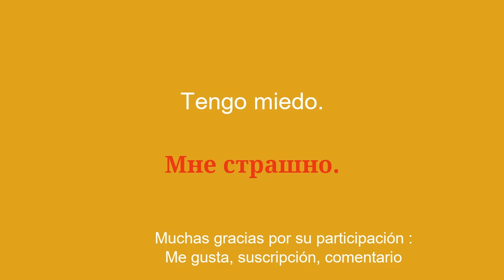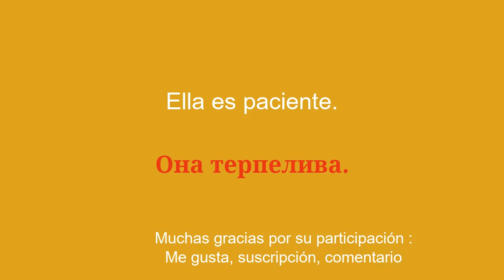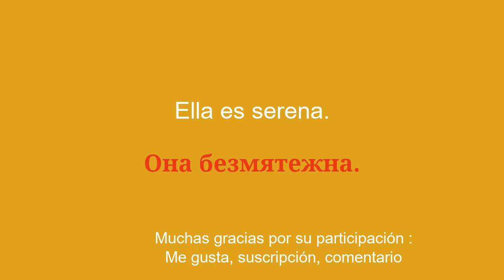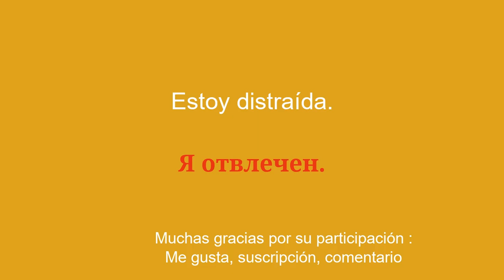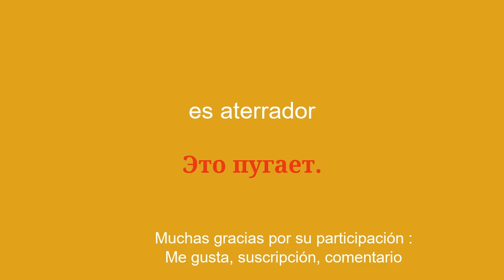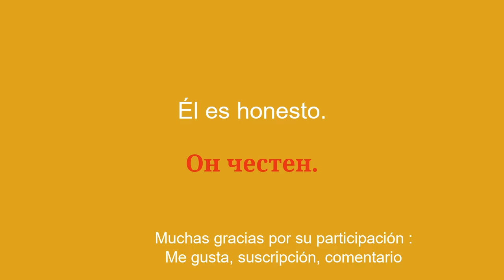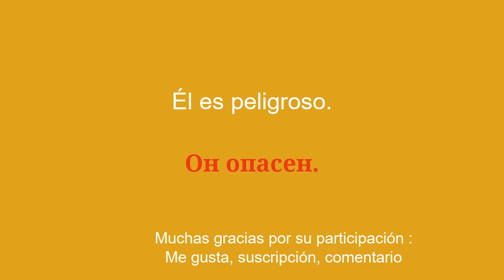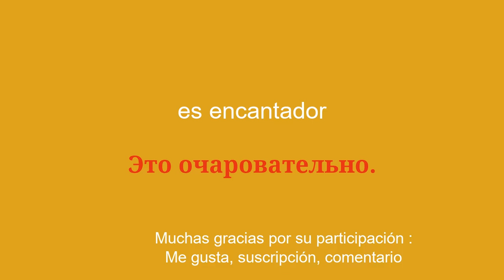50 frases para aprender ruso paso a paso